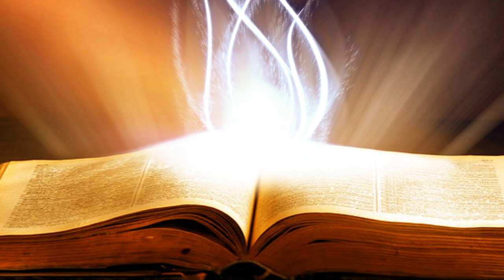Suy Niệm Lời Chúa: Thứ Bảy, 07/12/2019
Thứ Bảy sau Chúa Nhật I Mùa Vọng: Lời chúa kêu gọi mỗi người hãy biết quan tâm và dám hy sinh chính mình.
Chúng ta không thể kể hết những lần Chúa chạnh lòng thương đối với con người. Chỉ xin được nhìn ngắm bài học chạnh lòng thương của Chúa để chúng ta cũng sống tình người bằng lòng bác ái, vị tha, đón nhận, cảm thông, v.v. giữa người cho nhau, vì nhau trong cõi đời này.
Để học tập sự chạnh lòng thương của Thiên Chúa, người Kitô hữu phải luôn luôn đinh ninh rằng: Yêu thương là hạnh phúc. Cho đi hay nhận lại đều là niềm vui. Hãy để cho niềm xót thương luôn ngự trị trong tâm hồn, để tâm hồn bình an. Hãy để cho hạnh phúc của tình yêu lên ngôi trong cõi lòng, để những ai sở hữu nó đều biết nhân rộng, làm cho niềm hạnh phúc do thái độ yêu thương sẽ lớn mãi, lớn mãi trong nhân loại này.

Lạy Chúa Giêsu, xin cho chúng con không vô tâm trước những hoàn cảnh đáng thương của đồng loại xung quanh chúng con. Xin cho chúng con luôn thấm thía: hiến thân là nhận lãnh, quên mình là gặp lại bản thân, thứ tha để được tha thứ, dám hy sinh để được vui sống muôn đời. Amen.